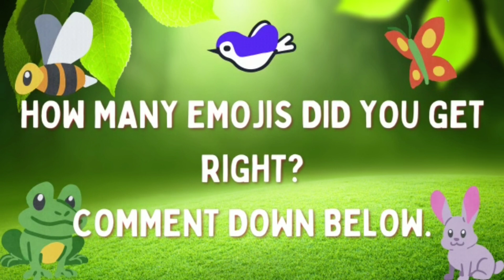Emoji Quiz, Guess the name of the animal from Emojis, Emoji Challenge, Guessing Game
Can you guess the name of the animal from the Emojis? | Guess the name of the fruit | Guessing Game | Emoji Puzzles | Guess the animal Quiz from Emojis @LearnandGrow1

Emojis are depictions of human emotions, living beings, objects, and even certain symbols. Enjoy this fun game of guessing the name of the vehicle from Emojis

Take this Emojis Puzzle and check out your score.